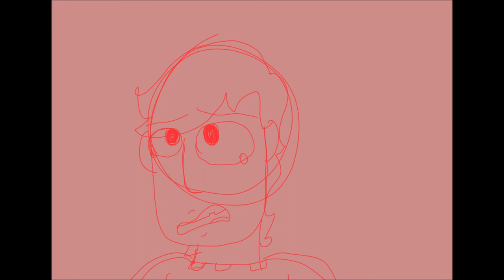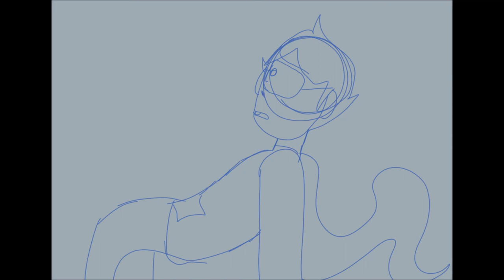homestuck - i guess i miss you (WIP)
me? loving johndave? hell yeah.